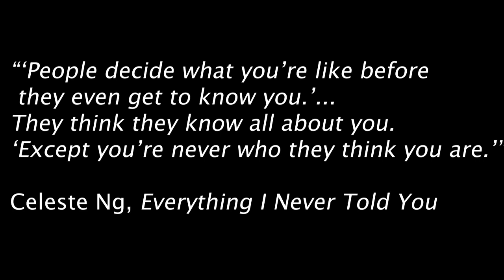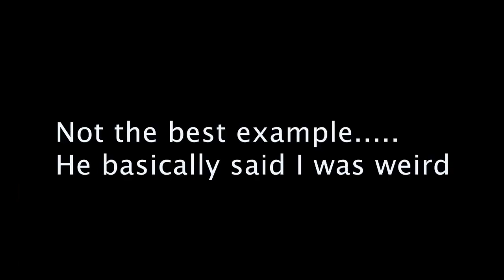Myth Project Jeremy Edit